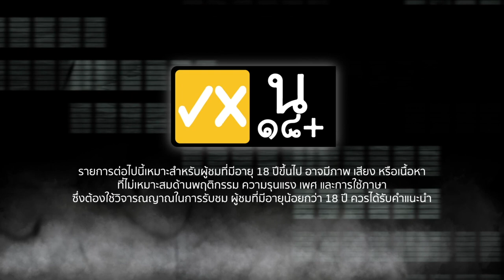ผีเล่าผี EP.5 หลอนไม่ลืม?!? มาตามนัด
เพื่อนคนนี้ไม่เคยลืม!! ฟังเรื่องหลอนจากคุณวิทย์ กับเรื่องหลอน วิญญาณเพื่อน...มาหาตามนัด